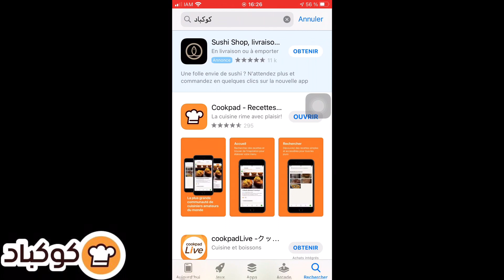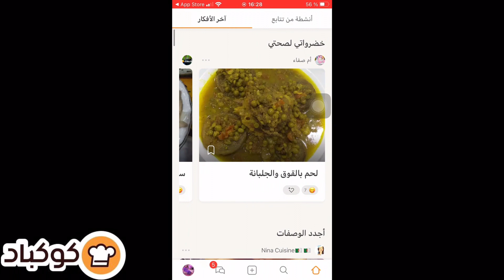جاتنا ضيفة عزيزة من الشاوية🥰ضايفتها وفرحت بيها😍كيكة خطييرة بالكراميل😍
رابط الوصفة على موقع كوكباد

روتين
روتين صباحي
روتين صباحي مع اطفالي
روتين صباحي بلا زوااق
روتين صباحي على طبيعتو روتين صباحي فصل الشتاء
روتين صباح شتوي
روتين الصباح الحقيقي
روتين لحداكة
روتين الشهيوات والحداكة
روتين صباحي يوم الاحد
روتيني يوم عطلة زوجي
روتين يوم الاحد مع زوجي
روتيني مع اطفالي
روتيني يوم الاحد مع عائلتي
فطور الصباح